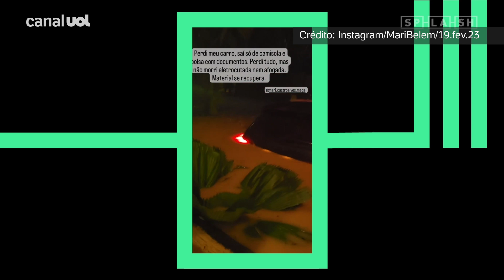Mariana Belém, filha de Fafá, mostra inundação em hotel de luxo após temporal no litoral paulista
Um hotel de luxo em Camburí, em São Sebastião, ficou alagado e destruído após as fortes chuvas que atingiram o litoral paulista. Filha da cantora Fafá de Belém, Mariana Belém mostrou nas redes o estado em que ficou o hotel em que estava hospedada